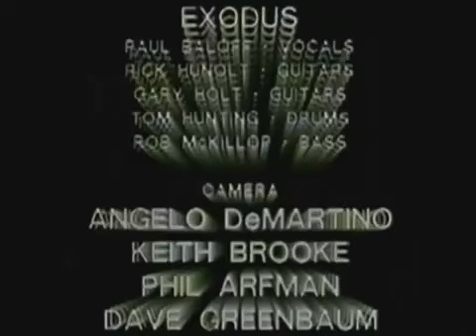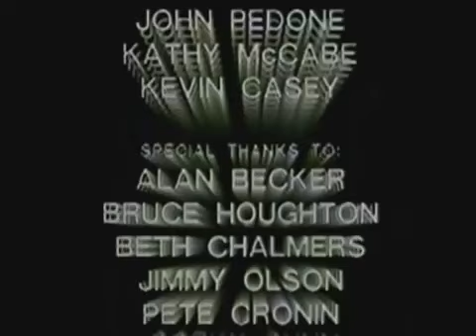Exodus - The Ultimate Revenge: Combat Tour Live - Complete Video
The complete Utlimate Revenge video from 1985 transferred from VHS to digital.

00:00 - Introduction
02:09 - Exodus - Piranha
06:30 - Gary Holt Guitar Solo
07:35 - Slayer - Die By The Sword
11:23 - Venom - Witching Hour
15:13 - Venom - Interview Part 1
17:42 - Exodus - Metal Command
22:12 - Exodus - Exodus
26:40 - Exodus - Strike Of The Beast
31:13 - Slayer - Interview
33:15 - Slayer - The Antichrist
36:17 - Slayer - Hell Awaits
41:45 - Slayer - Chemical Warfare
48:16 - Venom - Interview Part 2
53:37 - Venom - Countess Bathory
57:13 - Credits
58:20 - Combat Records Advertisement